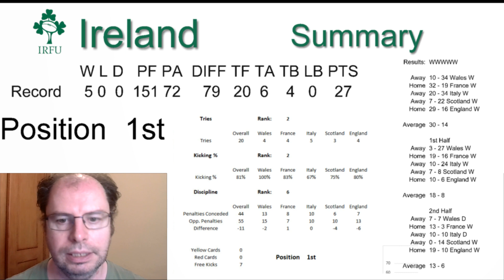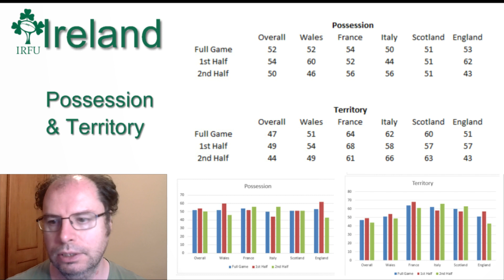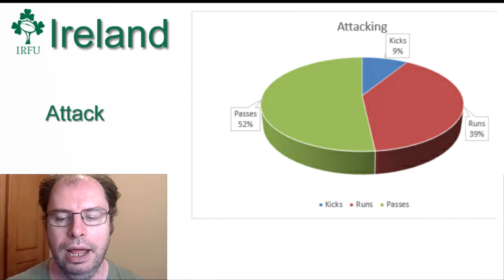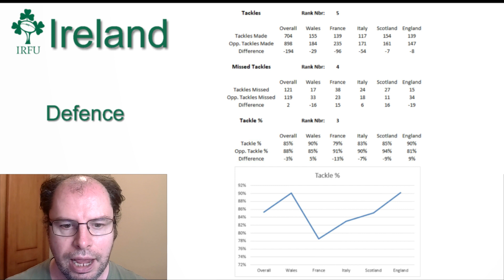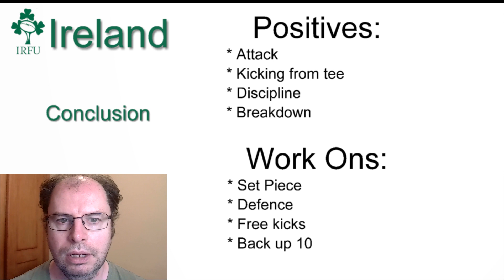Ireland Tournament Summary 6 Nations 2023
Key moments Opinion Stats